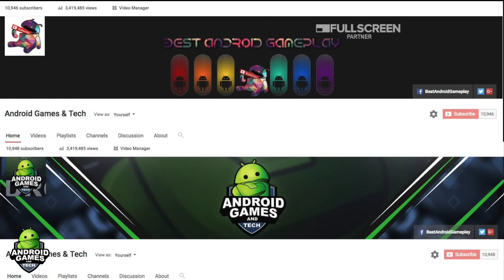Giveaway!!! Gamesir G4s & 10$ Google Play Card - ENDED